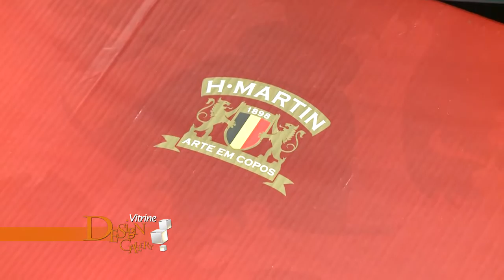Vitrine Design Gallery 323 de 10 10 a 16 10 Bloco 1